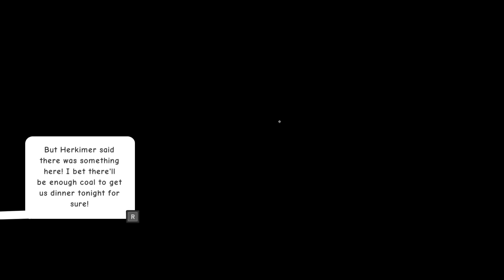GET BACK TO WORK | World to the West #1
Playing through Chapters 1 and 2